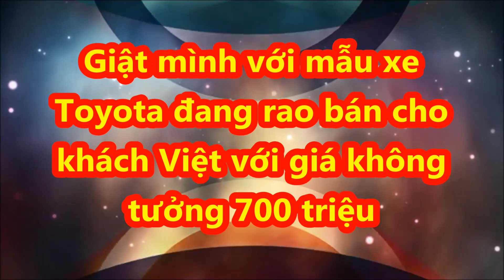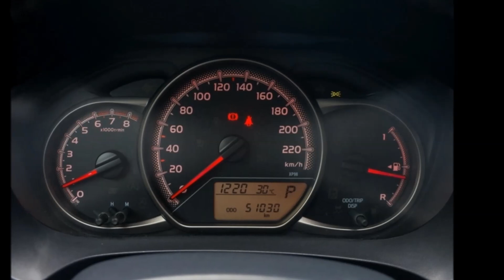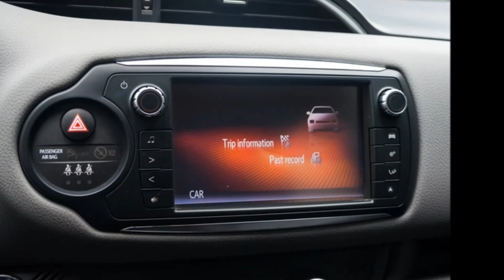Giật mình với mẫu xe Toyota đang chào bán cho khách Việt với giá "không tưởng" đến 690 triệu _XE CỘ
Số lượng Toyota Yaris đời 2015 nhập Pháp hiện chỉ đếm trên đầu ngón tay tại Việt Nam.